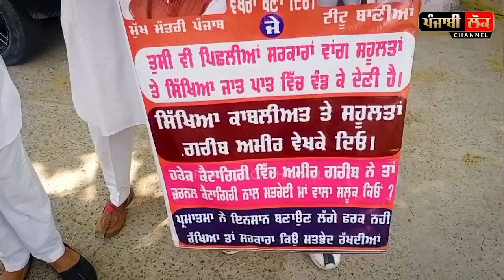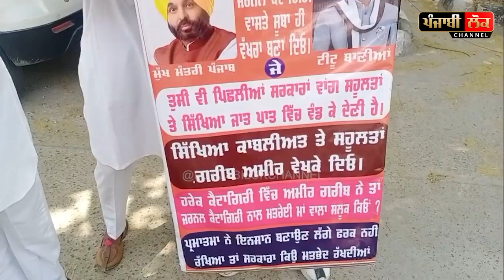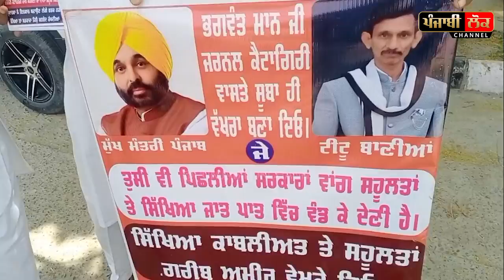ਖ਼ੂਨ ਦੀਆਂ ਦੋ ਸ਼ੀਸ਼ੀਆਂ ਭਰ ਲਿਆਇਆ ਡੀਸੀ ਦਫ਼ਤਰ ਬਾਹਰ ਟੀਟੂ ਬਾਣੀਆਂ, ਕਹਿੰਦਾ ਮਾਨ ਸਾਬ੍ਹ ਦੱਸਣ ਕਿਹੜੀ ਜਾਤ ਦਾ ਖ਼ੂਨ ਐ?